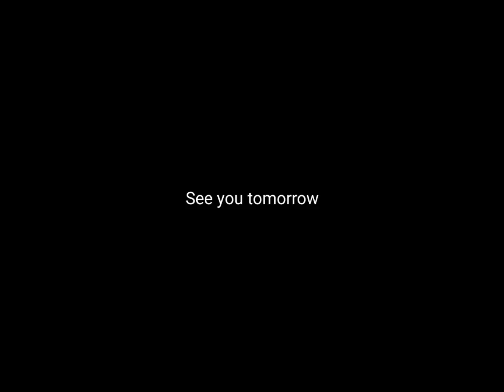Coolest new solar panel. Must see!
Dexpole 100W Solar Panels Portable Foldable Solar Charger with Charge Controller, 4 Outputs Type-C/USB/DC for Most of Solar Generator Power Station/RV/Phone/Laptop/Tablet/Camera